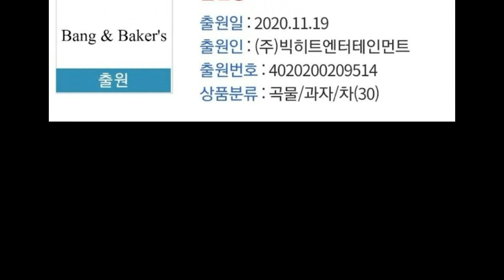MISTERI KUE DI PENAMPILAN BTS MAMA 2020, “2021 New Year’s Eve Live” OFFLINE DIBATALKAN & PERI JIMIN